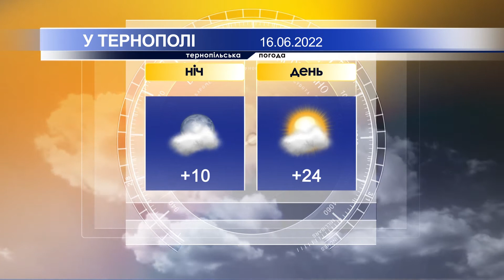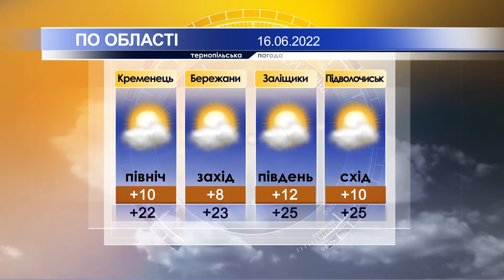Тернопільська погода на 16 червня 2022 року